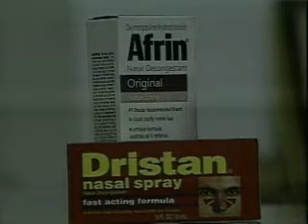Minor Procedure Could Provide Sinus Relief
Doctors have come up with a minor proceudure to provide relief to people suffering from sinus problems.